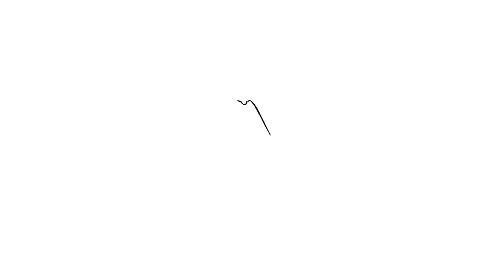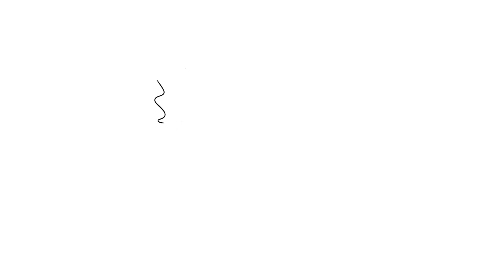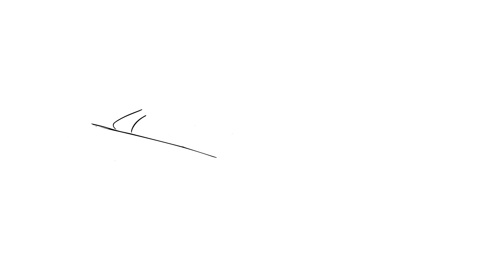DRAW MY LIFE: PROM EDITION 💕👗 KEN PROMPOSAL! | Barbie Vlogs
Welcome back to another vlog! Today, I will be doing a “Draw My Life” video covering last year’s prom ADVENTURE! Watch until the end to see why three times the charm!

About Barbie Vlogs:
Hey everyone! I share information about my life, my inspirations and my favorite things! I also love to do silly challenges with all of my friends and my sisters. I hope these vlogs inspire you to be anything you want to be. Remember... Positive Attitude Changes Everything.

P.A.C.E! ✌